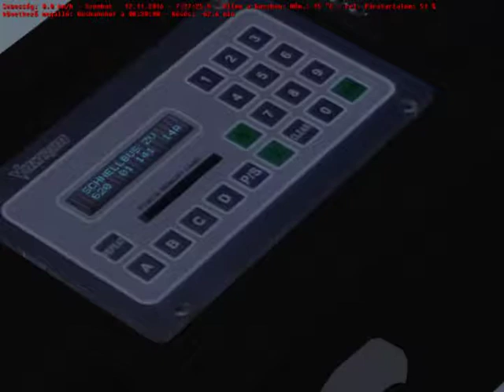omsi, roemerberg, 620-01, Ik 260.32, Manuális váltó.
Omsi szimulátoron teljesített újabb szolgálatom Römerberg pályán.
 ezúttal a 620-as gyorsjáratú regionális vonal kifelé iránya látható.

Futár jelentés:

Időtábla naplózza az aktuális járatot

                                   Érkezés   Érkezés  Érkezés  Indulás.   Indulás.  Indulás.
  A buszmegálló neve    tervezett  tényleges    kül.     tervezett  tényleges  kül.  állapot
  Busbahnhof                                                       07:30:00  07:30:01  00:00:01  OK
  Rathaus                 07:33:00  07:34:02  00:01:02  07:33:00  07:34:34  00:01:34  OK
  Alter Markt             07:34:00  07:35:18  00:01:18  07:34:00  07:35:50  00:01:50  OK
  Universität              07:35:00  07:36:26  00:01:26  07:35:00  07:36:56  00:01:56  OK
  Pfrondorf                07:42:00  07:43:58  00:01:58  07:42:00  07:44:34  00:02:34  OK
  Drackensteinstraße07:43:00  07:45:16  00:02:16  07:43:00  07:45:42  00:02:42  OK
  Schnellbus Zavelst 07:49:59  07:56:58  00:06:59                                             késő